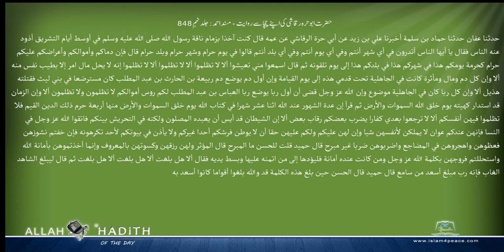حضرت ابوحرہ رقاشی کی اپنے چچاسے روایت مسند احمد Musnad Ahmad Islam4Peace com